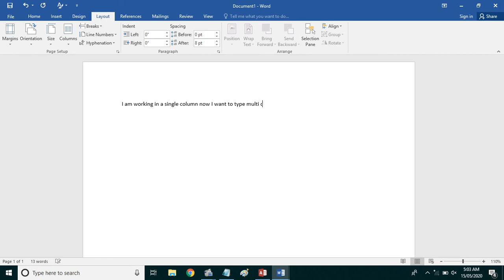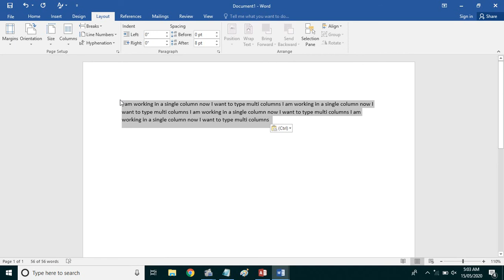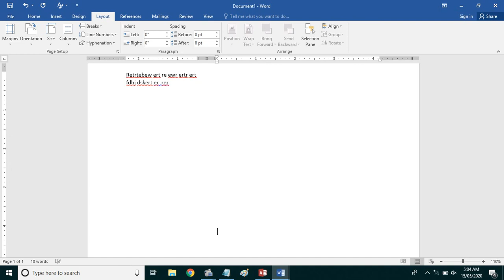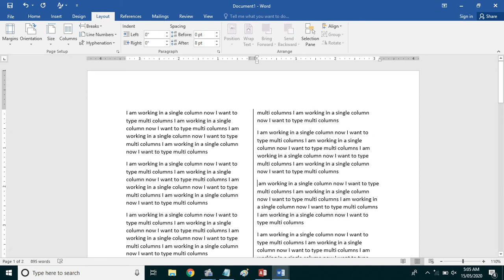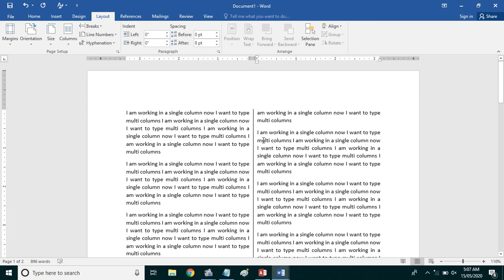Class 11. How to type in Multiple columns in a page In Microsoft Word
Ms word has the facility to type in multi-columns like magazine, newspaper and other publishing document having multi-columns. We can be working with one column, Two-column and more than two columns in ms word